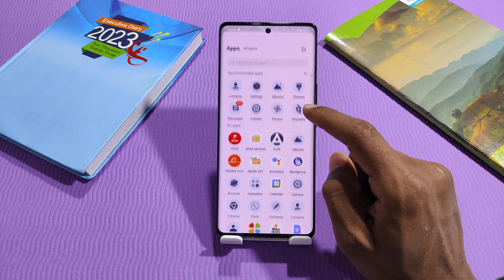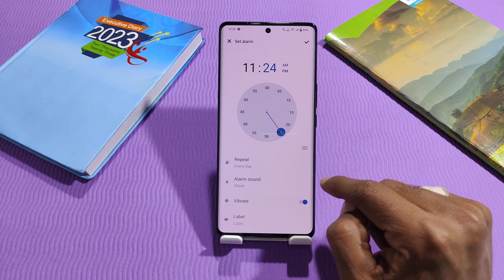How To Set Alarm In Vivo V27 , V27 Pro, Vivo V27 , V27 Pro Mein Alarm Kaise Lagaen , Alarm Setting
How To Set Alarm In Vivo V27 , V27 Pro, Vivo V27 , V27 Pro Mein Alarm Kaise Lagaen , Alarm Setting In Vivo V27 , V27 Pro,

How To Set A Alarm In Vivo V27 , V27 Pro,
Vivo V27 , V27 Pro Mein Alarm Kaise Set Karen,
How To Enable Alarm In Vivo V27 , V27 Pro,
How To Set Multiple Alarm In Vivo V27 , V27 Pro,
Vivo V27 , V27 Pro Mein Alarm Enable Kaise Karen,
Vivo V27 , V27 Pro Mein Morning Alarm Kaise Lagaen,
Vivo V27 , V27 Pro Mein Alarm Kaise Set Karte Hain,
Alarm Setting In Vivo V27 , V27 Pro,
Alarm Vivo V27 , V27 Pro Mein Kaise Lagaen,
Alarm Kaise Set Karen Vivo V27 , V27 Pro Mein,
Alarm Ringtone Kaise Change Kare Vivo V27 , V27 Pro,
How To Change Ringtone In Alarm Vivo V27 , V27 Pro,